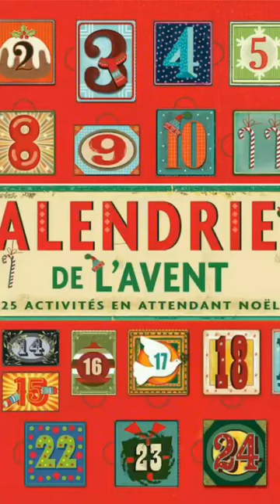Nail art NOEL facile et simple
C'est parti pour les nails art special noël :)
Le lien du blog le carnet de cerise ou vous pourrez decouvrir le calendrier de l'avent